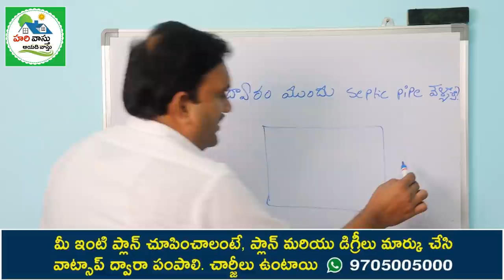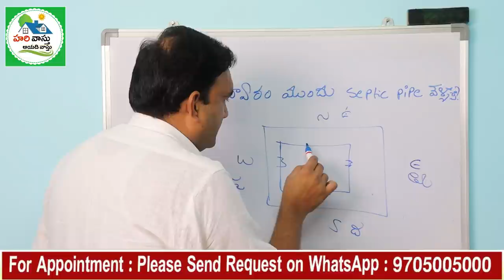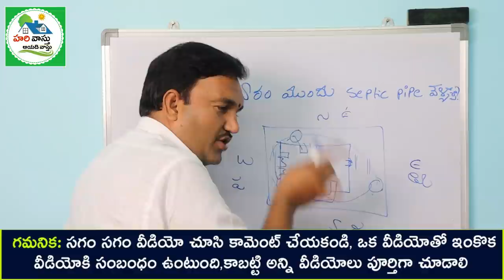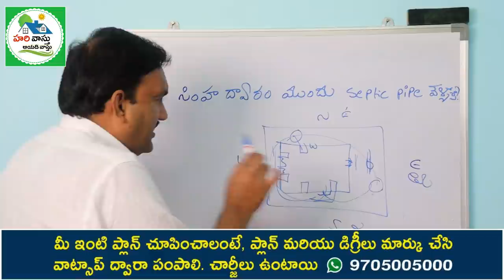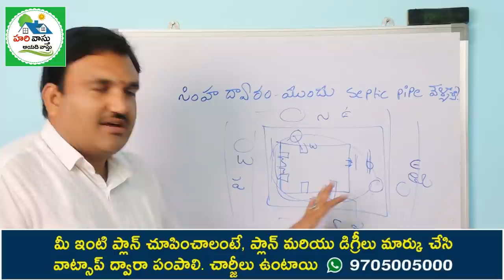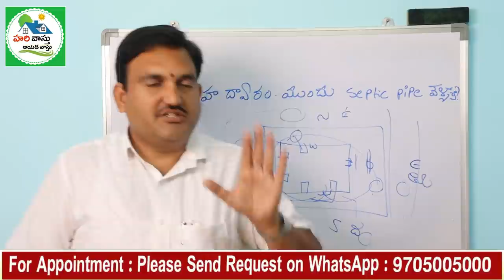ద్వారం ముందు పైప్ లైన్ ఉండొచ్చా | House pipe line vastu in telugu | Direction for Pipe line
318👉 Please Watch  ► ద్వారం ముందు పైప్ లైన్ ఉండొచ్చా | House pipe line vastu in telugu | Direction for Pipe line

Main door vastu in telugu ,
main door opposite pipeline vastu in telugu,
pipeline vastu in telugu,
main door mundu pipeline vastu niyamalu,
simhadwaram mundu pipeline undocha,